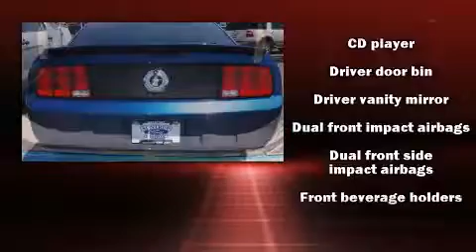2008 Ford Mustang in Saint Louis, MO 63114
Corner of Page and Lindbergh,

Sensibility and practicality define the 2008 Ford Mustang. This 2 door, 4 passenger coupe still has fewer than 60,000 miles! Ford made sure to keep road-handling and sportiness at the top of it's priority list. It features an automatic transmission, rear-wheel drive, and a 4 liter 6 cylinder engine. Top features include air conditioning, 1-touch window functionality, front bucket seats, tilt steering wheel, power windows, remote keyless entry, cruise control, and a split folding rear seat. Ford also prioritized safety and security by including: dual front impact airbags, front SIDE impact airbags, a panic alarm, and 4 wheel disc brakes. We pride ourselves on providing excellent customer service. Please don't hesitate to give us a call.